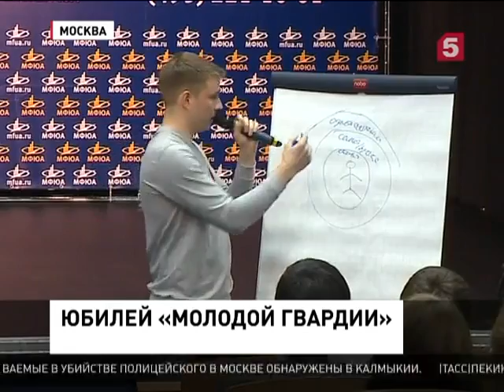5канал Денис Давыдов встретился со студентами МФЮА